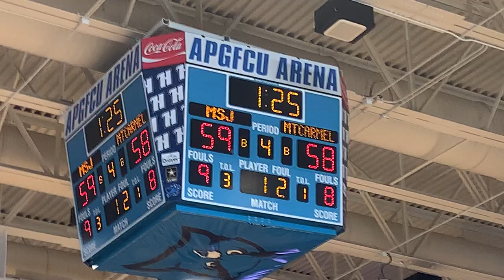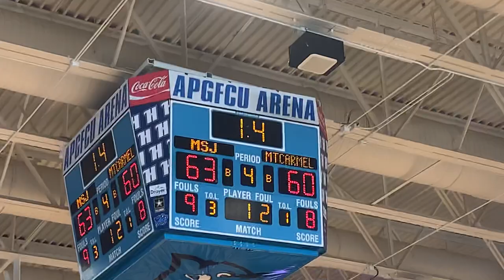Mount Carmel/Mount St. Joseph basketball MIAA A final 02/27/22